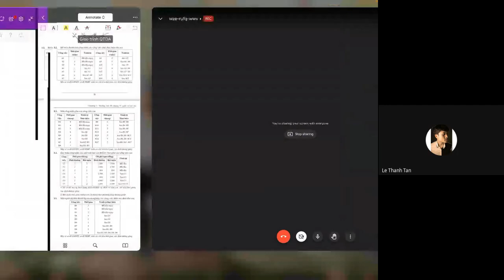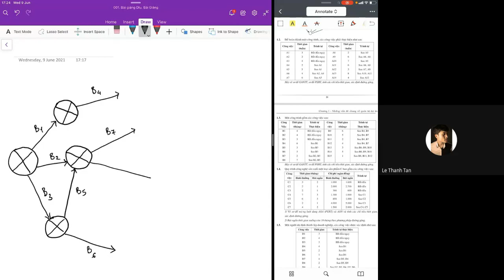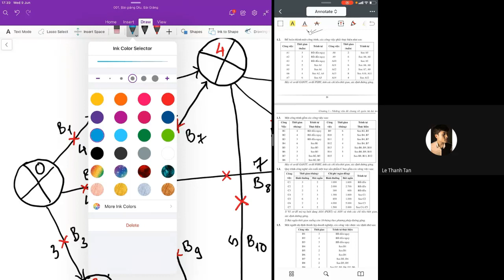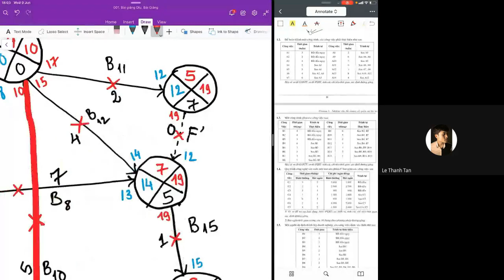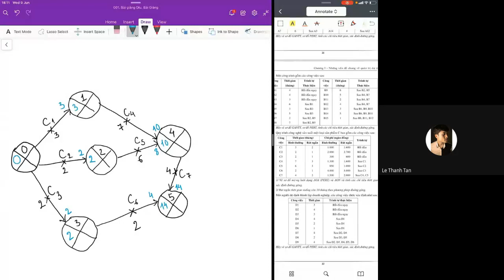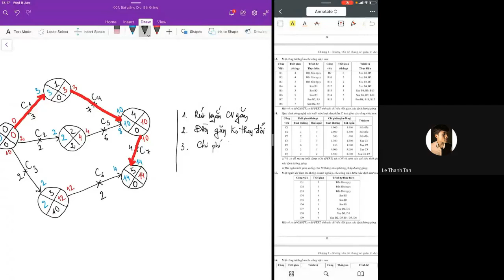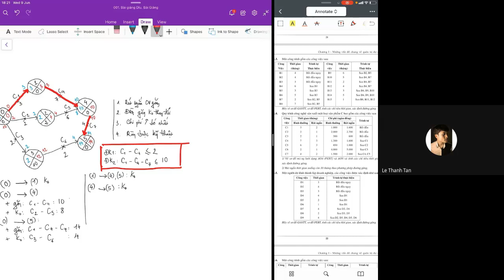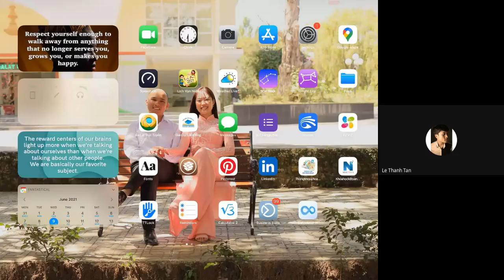tập 11 Giải bài tập sơ đồ AOA